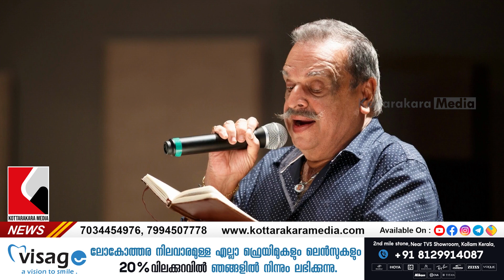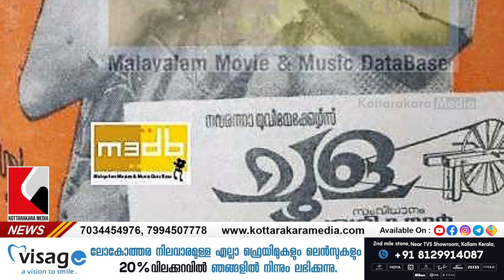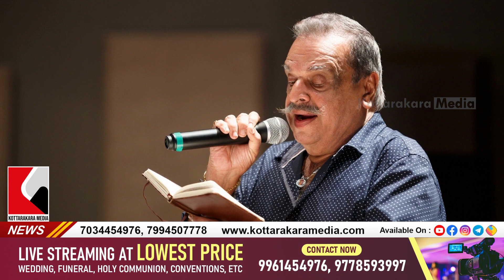Malayalam Entertainment News | സംഗീതത്തിൽ രവീന്ദ്രനോ ജോൺസനോ കേമൻ? | Music Directors | Malayalam Film